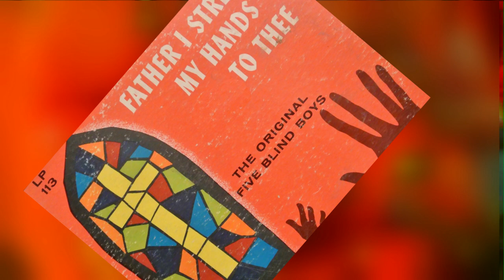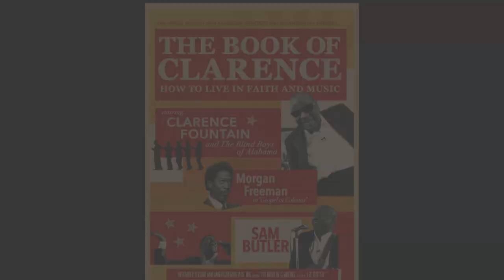I Know Where I'm Going - Clarence Fountain ft. Sam Butler | Official Music Video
Official music video of "I Know Where I'm Going" by Clarence Fountain ft. Sam Butler.